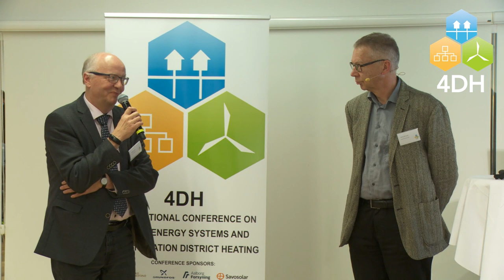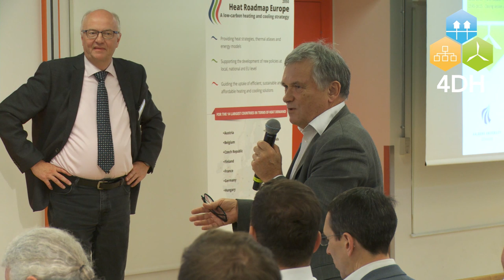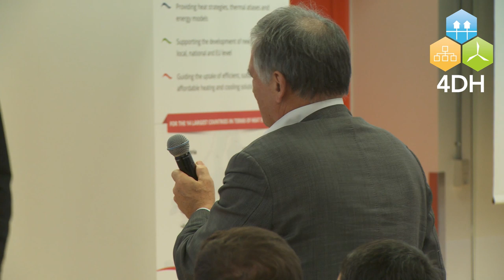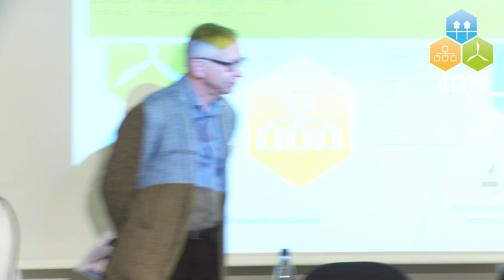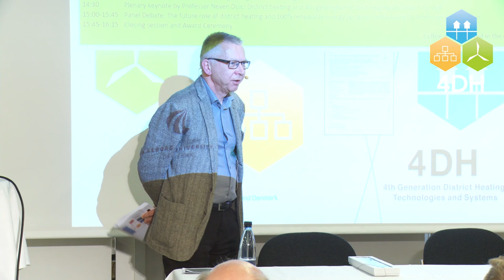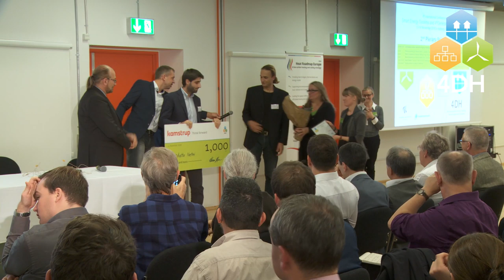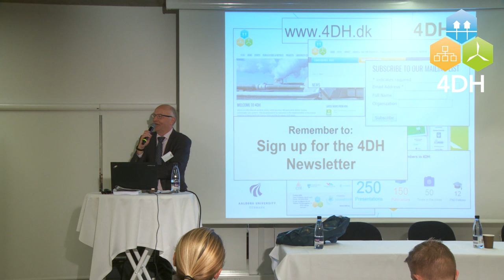Panel Debate at the 4th International Conference on SES4DH 2018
Panel Debate on "The future Role of District Heating and 100% Renewable Energy Systems" at the 4th International Conference on Smart Energy Systems and 4th Generation District Heating in Aalborg, 13-14 November 2018.
Moderated by Prof. Henrik Lund (Aalborg University)
Panelists: Prof. Sven Wernerm (Halmstad University), Prof. Neven Duic (University of Zagreb), Professor Mark Jacobson (Stanford University), Prof. Brian Vad Mathiesen (Aalborg University) and Prof. Xiliang Zhang (Tsinghua University).